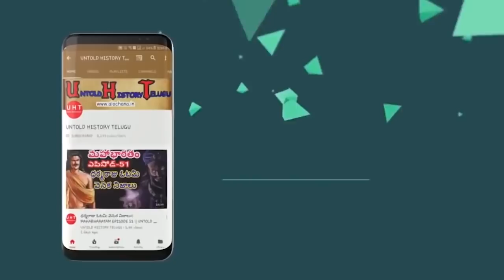ధర్మరాజును నరకబోయిన అర్జునుడు||MAHABHARATAM||EPISODE-128||UNTOLD HISTORY TELUGU||UHT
ధర్మరాజును నరకబోయిన అర్జునుడు||MAHABHARATAM||EPISODE-128||UNTOLD HISTORY TELUGU

major sanskrit epics off ancient India the other being Ramayana, The Mahabharatha is an epic narrative of the Kurukshetra war,and the fate of Kauravas and Pandavas. Vyasa wrote Mahabharata. The Mahabharatha is the longest known epic poem and discribed as "the longest poem ever written" its longest version consists of over 1,00,000 slokas,or over 2,00,000 individual verse lines.About 1.8 million words in total. The mahabharata is roughly ten times the length of the Lliad and Odyssey combined..